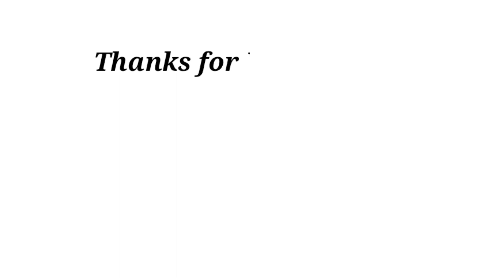(DIY) Home to make Mini Smoke Machine || (Part-2)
Today I made an unique project that is smoke machine. This is so awesome and amazing project. You can make it at your home.

Material Required :
i) DC motor
ii) Battery
iii) 2- bottle cap
iv) small cylindrical pipe

How to make TV remote control car Using IR Receiver/Remote Control Car Kai se Banaye/IR receiver car

Aman Electro Circuit

How to make Smoke Machine At Home for mini Tracktor (DIY Technician)

Automatic on off LED light without relay with 1 transistor

ABTabi

[NEW] Top 5 Electronic Projects